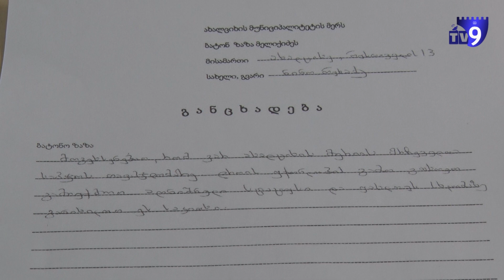ნინო რუხაძემ მრჩეველთა საბჭოს თავმჯდომარის პოსტი დატოვა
ახალციხის მრჩეველთა საბჭოს თავმჯდომარემ პოსტი დატოვა. ნინო რუხაძემ საბჭოსა და ახალციხის მერს განცხადებით მიმართა და გადაწყვეტილება დროის უქონლობით ახსნა. საბჭოს წევრების უმრავლესობისთვის თავმჯდომარის გადაწყვეტილება მოულოდნელი აღმოჩნდა. ახალ თავმჯდომარეს საბჭოს გადაწყვეტილებით მომავალ სხდომაზე აირჩევენ.

ახალციხის სამოქალაქო მრჩეველთა საბჭო თვითმმართველობის საქმიანობაში მოქალაქეთა ჩართულობის ერთ-ერთი მექანიზმია. მასში არასამთავრობო ორგანიზაციებისა და სამოქალაქო სექტორის 26 წარმომადგენელია გაწევრიანებული.

საბჭო განიხილავს მერიის მიერ მომზადებულ ბიუჯეტის პროექტს, სივრცითი დაგეგმარების დოკუმენტებსა და მუნიციპალიტეტისთვის მნიშვნელოვან საკითხებს. სათათბირო ორგანო მერს წინადადებებსა და რეკომენდაციებს სთავაზობს.

ახალციხის მერის სამოქალაქო მრჩეველთა საბჭო 2017 წლის თვითმმართველობის არჩევნების შემდეგ შეიქმნა. დებულებაში წერია, რომ სხდომა არაუგვიანეს სამ თვეში ერთხელ უნდა ჩატარდეს. საბჭოს პირველი სხდომა 2018 წლის ივნისში გამართა, მეორედ კი ცხრა თვის შემდეგ, 19 მარტს შეიკრიბნენ.

ახალციხის მუნიციპალიტეტის მერის სამოქალაქო მრჩეველთა საბჭომ თავმჯდომარე 19 მარტს აირჩია.